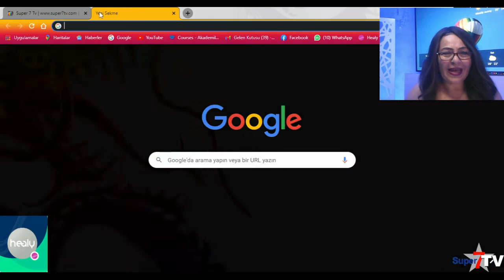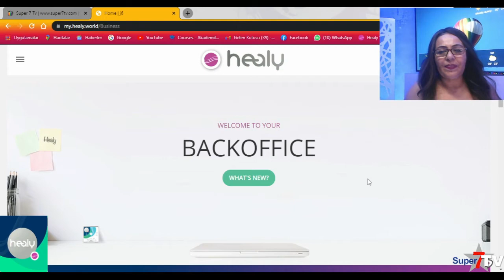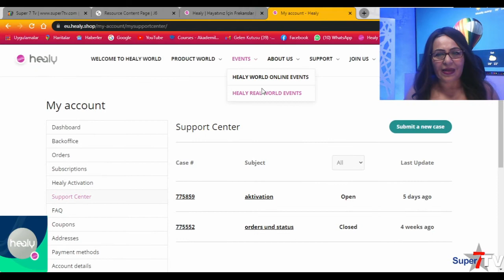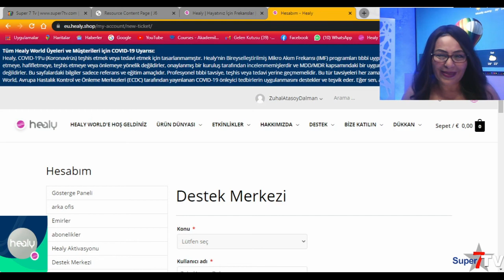HEALY Kolaylık Sağlayan Videolar - 3 | MÜŞTERİ HİZMETLERİ SUPPORTA YAZMAK VE DURUM BİLDİRMEK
Healy Cihazı Şifa Frekansları programları için size bir seri kolaylaştırıcı kısa videolar hazırladım canlar. ❤ Yüzyılın buluşu bu HEALY sağlık denge programları için bugünkü videomuzun konusu:

3.VIDEO:
"HEALY MÜŞTERİ HİZMETLERİ SUPPORTA YAZI YAZMAK VE DURUM BİLDİRMEK." ❤

Sipariş ve bilgi: 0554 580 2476